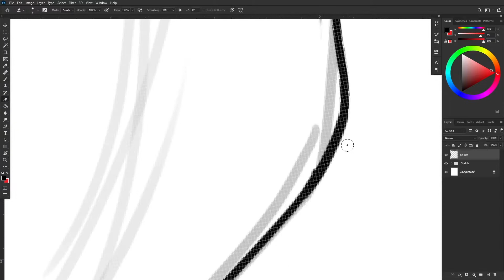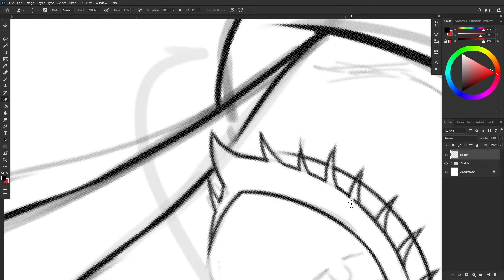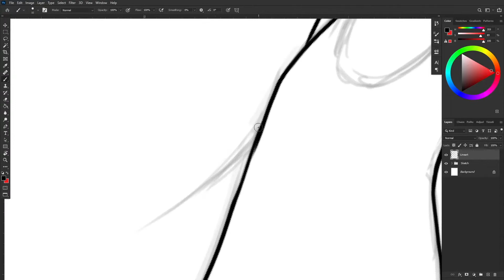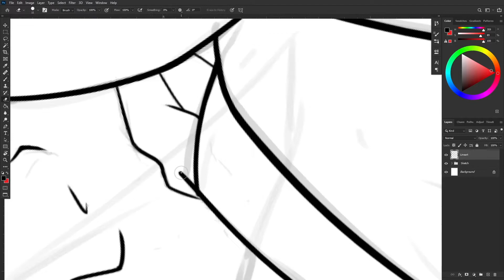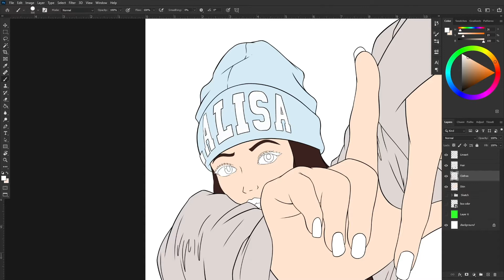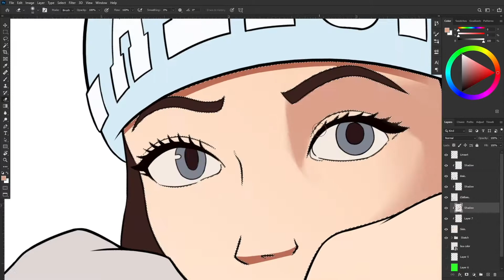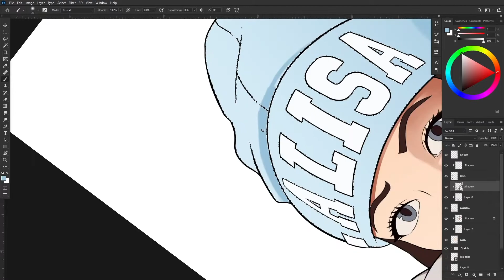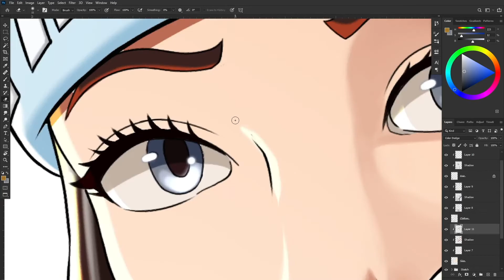Drawing Blackpink - Lisa | Lalisa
Speedpaint of Blackpink's Lisa in conjunction with her latest song 'Lalisa' and 'Money'!

What do you guys think of her new song? And which one do you prefer? I'd go for Lalisa over Money. Leave your answer down in the comments below.

Full Artwork is on my Instagram! @artbyzym

Realtime Duration: Over 4hrs

Device:     Huion KAMVAS PRO 16